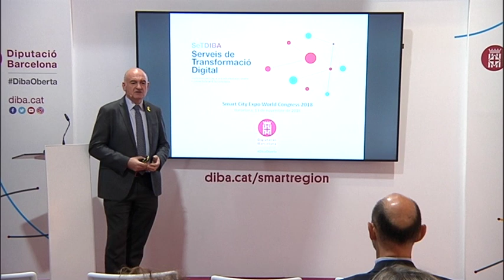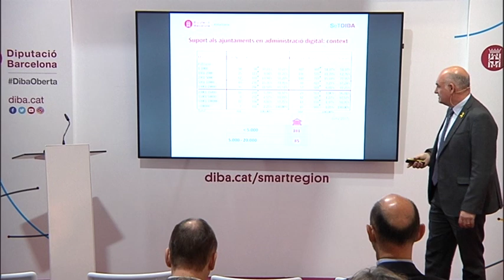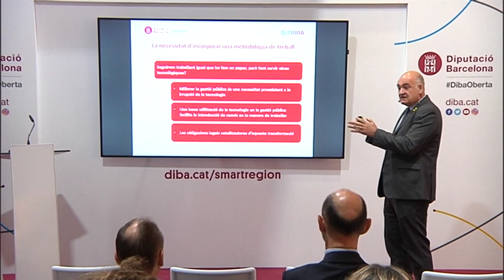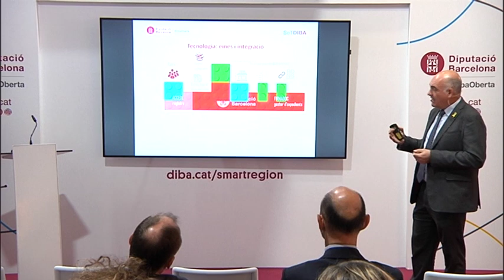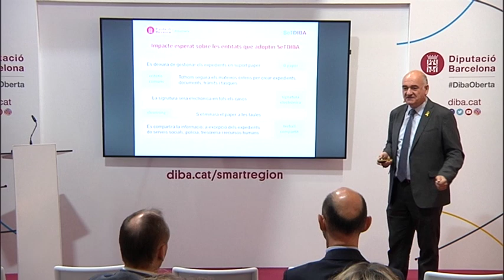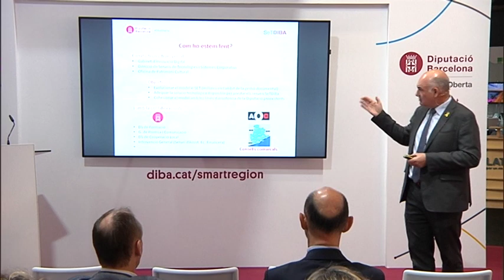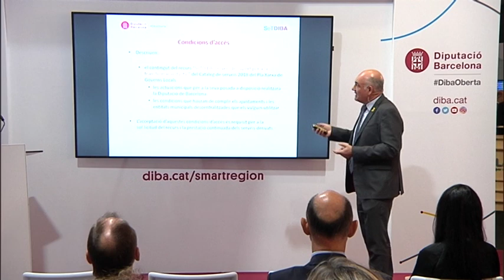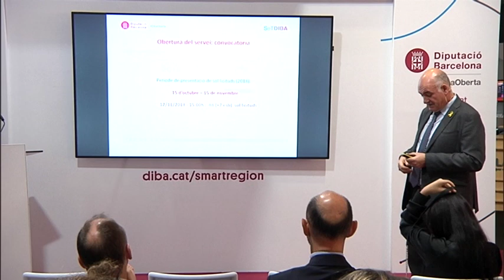SetDiba, serveis de suport per a la transformació digital. SCEWC2018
SetDiba: serveis de suport per a la transformació digital.
Joan A. Olivares, cap del Gabinet d’Innovació Digital